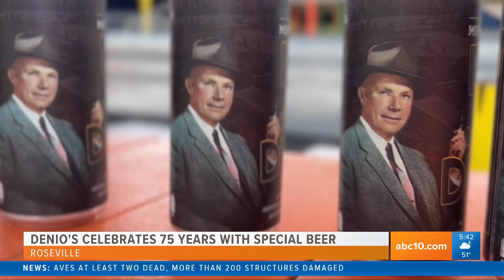'Big Jim' Denio specialty beer celebrates Roseville Farmer's Market founder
Our Mark S. Allen went out to Monk's Cellars in Roseville to talk about the specialty 'Big Jim' Denio beer cans, and how you can also buy them at the Farmer's Market.